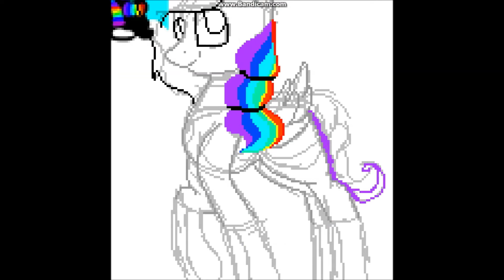1 место (=^･ω･^=)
Здравствуй дорогой друг!
Я рада что ты посетил мой канал на видео хостинге you tube.
Я снимаю speed arting, думаю ты не заскучаешь. :3
Мои соц. сети.
Мои друзья.